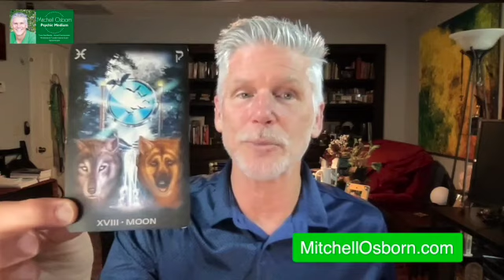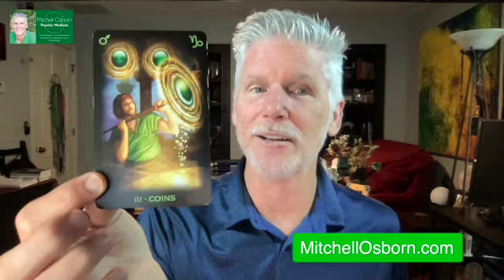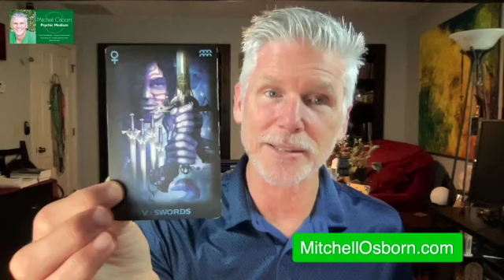Litha Midsummer Solstice Spread for the Collective June 21, 2023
Get your personalized and customized Litha Midsummer video tarot reading from Mitchell here.

Mitchell Osborn - Psychic Medium, Animal Communicator, Tarot Card Reader
 💚VOTED Best WDA Teacher 2021💚

Amazon Wish List

*Numerology for Everyday Life - Explore simple fun ways to use numerology in your everyday life.